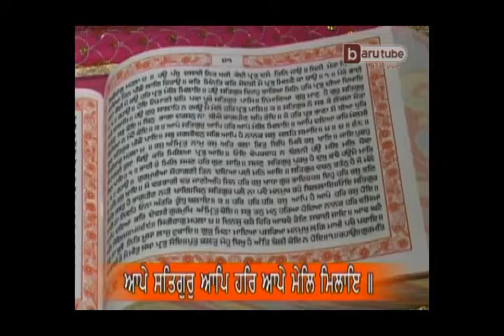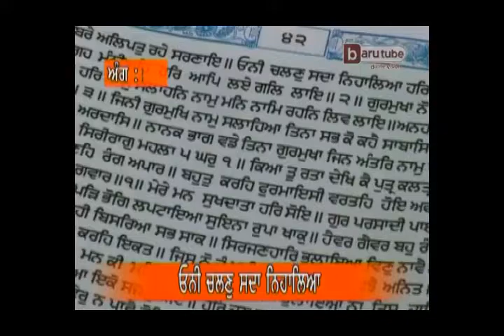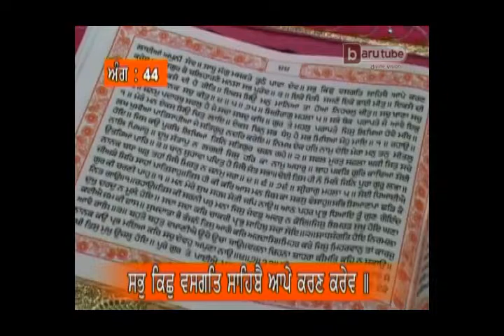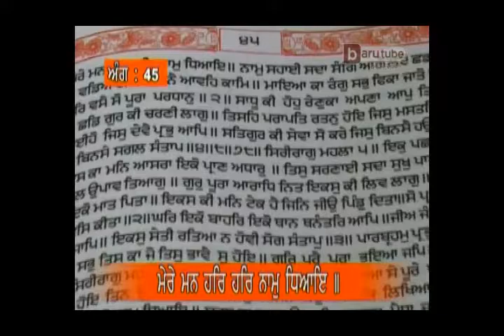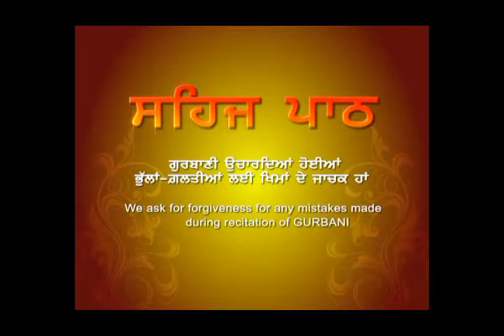Sehaj Path (Episode 10, Ang:41-45) by Akal Academy Baru Sahib Students